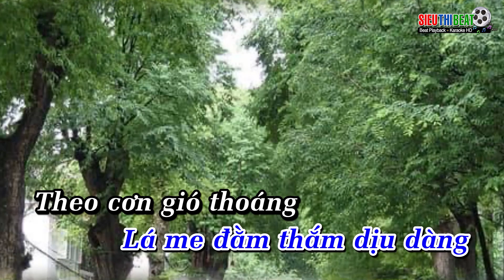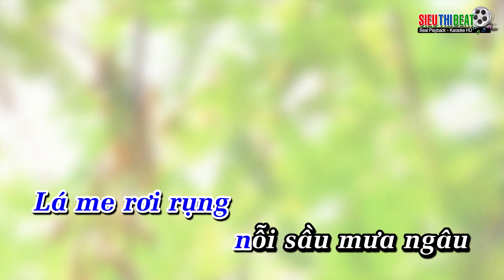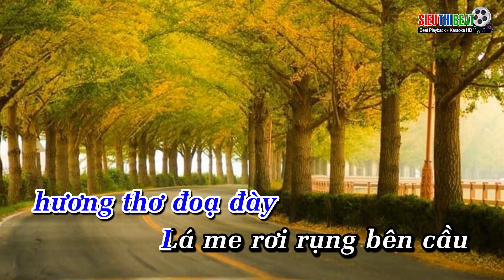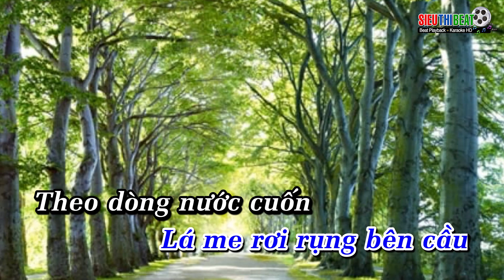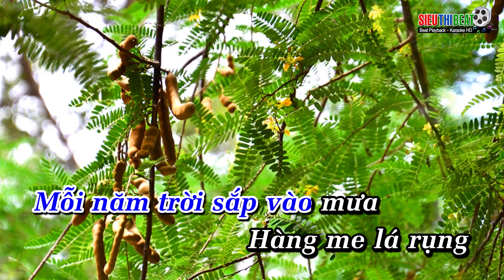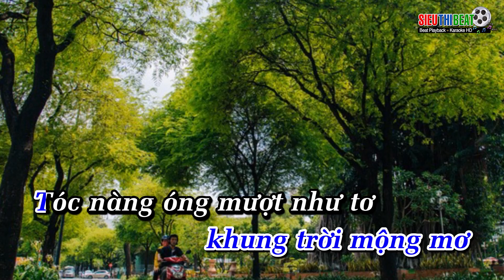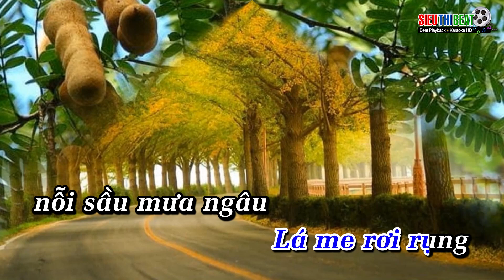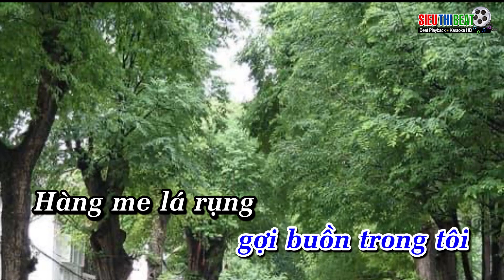TÌNH TÔI NHƯ LÁ ME BAY (KARAOKE TONE NAM)